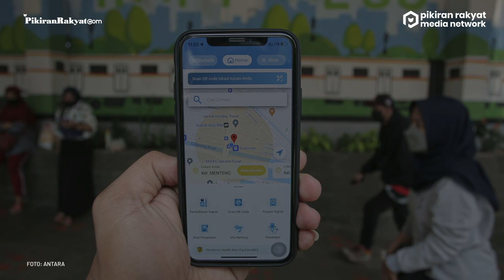Bupati Garut Rudy Gunawan Ancam Tutup Mal, Buntut Tak Digunakannya Aplikasi Peduli Lindungi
Bupati Garut, Rudy Gunawan dengan tegas menyatakan akan melakukan penutupan sejumlah tempat fasilitas umum, termasuk mal yang ada di Garut, Jawa Barat.
Hal ini dikarenakan belum dilakukannya penggunaan aplikasi PeduliLindungi, yang merupakan sistem protokol kesehatan (prokes) upaya pencegahan penyebaran Covid-19.
"Saat ini di Garut masih ada sejumlah mall yang belum menggunakan sistem prokes Peduli Lindungi padahal itu menjadi syarat yang harus dipenuhi ketika mereka mau beroperasi. Menyikapi hal ini, saya akan melakukan tindakan tegas dengan menutupnya," kata Rudy, Rabu, 15 September 2021.
Aep Hendy/PR
Vid. Editor: Dwi Cahya/PRMN